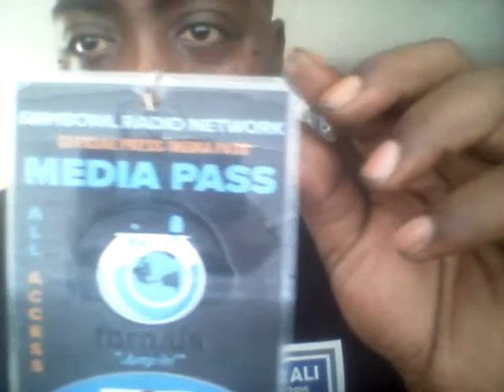I GOT MY OWN RADIO SHOW ON FISHBOWL RADIO NETWORK PLS TUNE IN..WE COVER EVERYTHING...